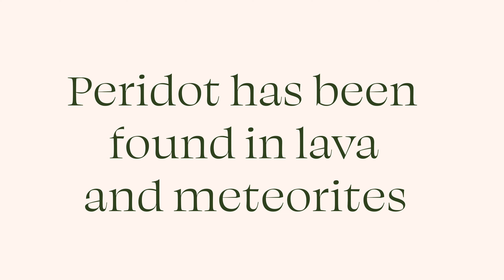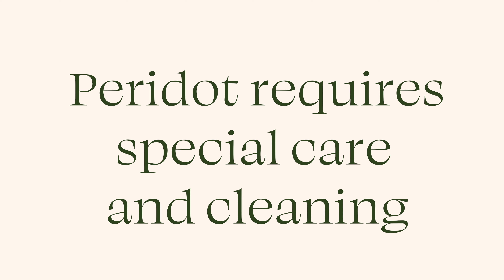Five Things to Know About Peridot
In this Video You'll Learn:
What is peridot?
What is the birthstone for August?
What colour is peridot?
What is the best quality of peridot?
Where is peridot mined?
What to look for in Peridot
How to buy a peridot
What is the best colour of Peridot?
What is a saturated gemstone?
What is the history of Peridot?
Who discovered Peridot first?
Where does the best Peridot come from?
Did Cleopatra wear Peridot?
Which gemstones are available in green colours?
What is an idiochromatic gemstone?
How to clean peridot jewellery
How to care for peridot
Does peridot scratch easily?
Is peridot sensitive to hot and cold?
What is a metamorphic gemstone?
Why is iron bad for gemstones?